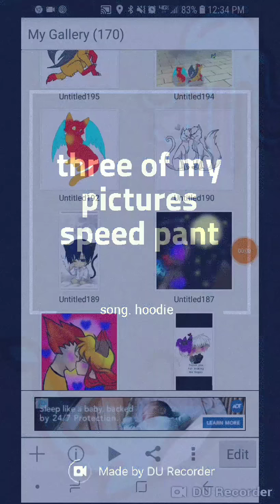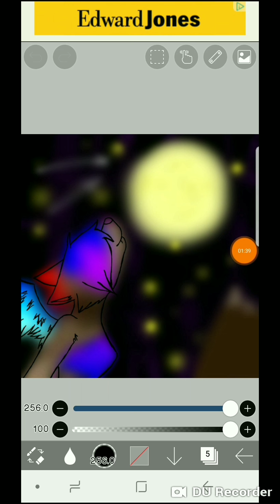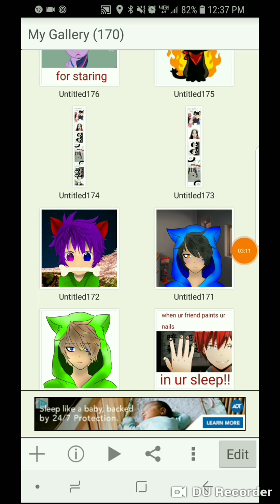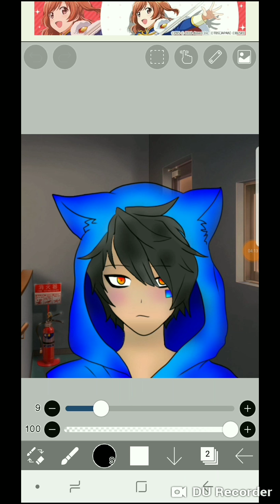Three of my pictures speed paint song. Hoodie